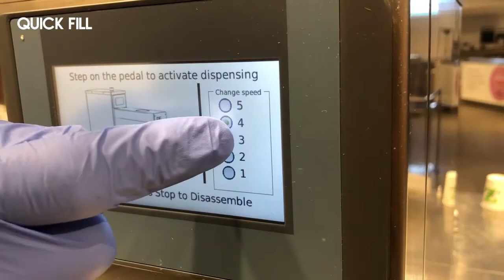Quick Fill film cupfiller 2021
Expand your ice cream business with Quick Fill ice cream cup filler! See how to use this small filling machine for professional ice cream.